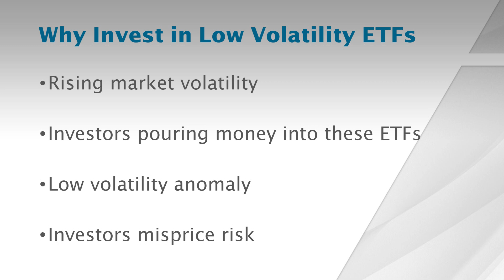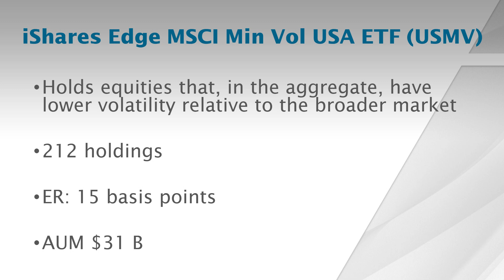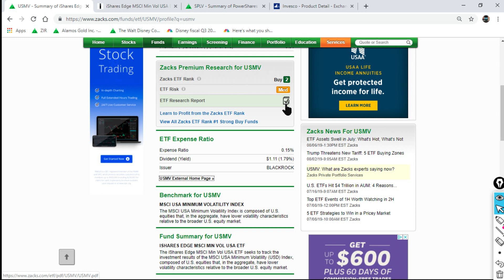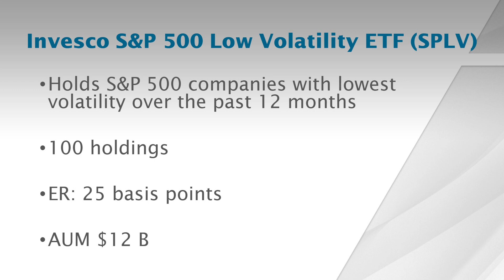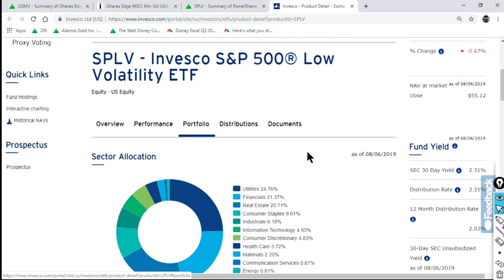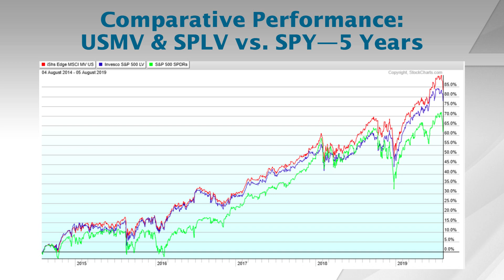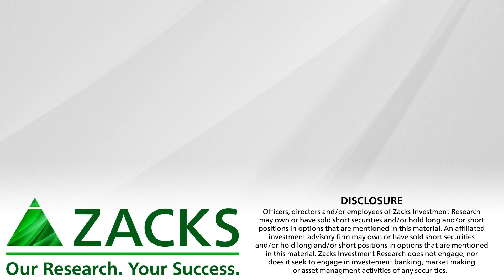Low Volatility ETFs for Turbulent Times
Investors continue to pour money into low volatility ETFs as they outperform the broader market during high volatility.